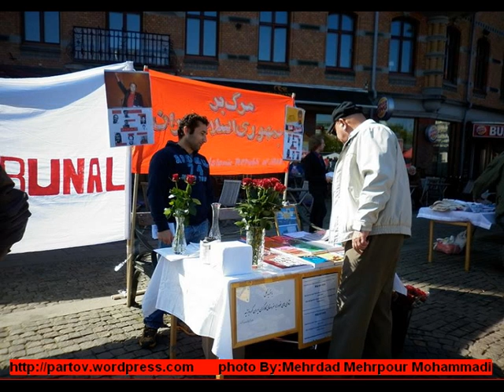Mehrdad Mehrpour Mohammadi:report of the International Workers Day (2012) in Goteborg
Mehrdad Mehrpour Mohammadi:report of the International Workers Day (2012) in Goteborg-Sweden

مهرداد مهرپور محمدی: گزارشی از مراسم روز جهانی کارگر(اول ماه مه) 2012 در گوتنبرگ سوئد